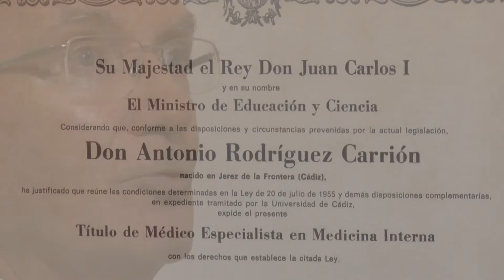DOCTOR... ¿QUÉ PUEDO HACER? - PROGRAMA 87 // (01/07/22)